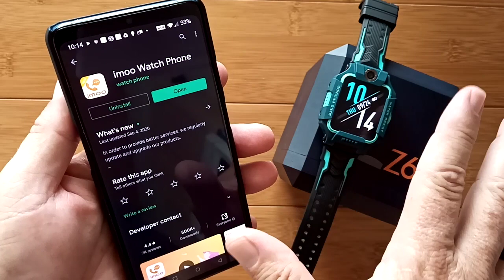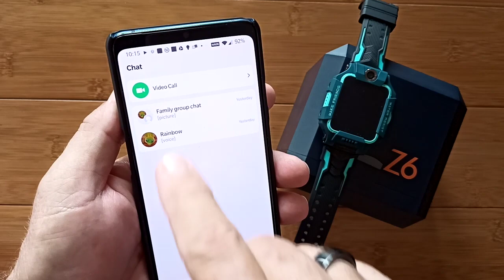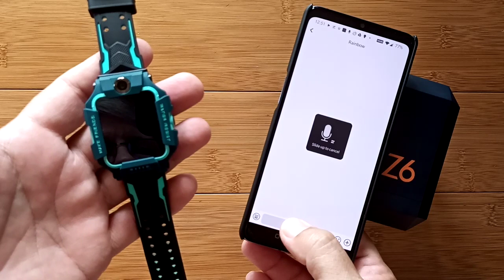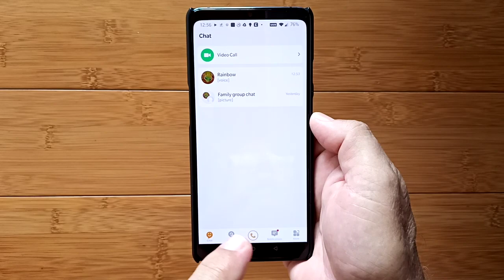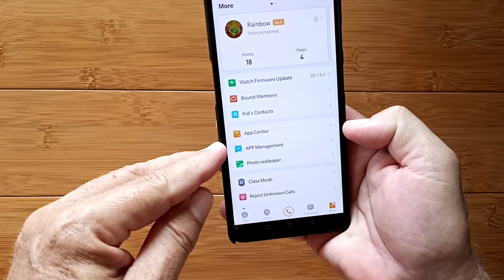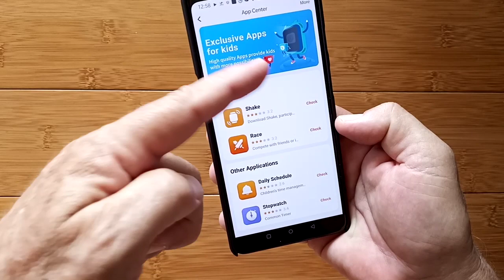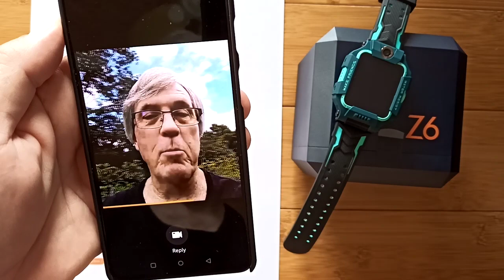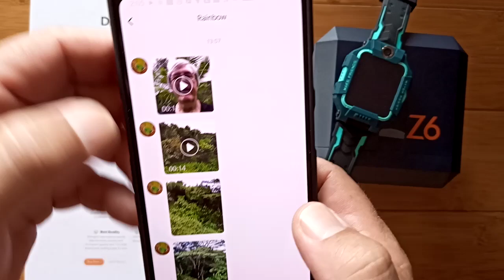Review: imoo Watch Phone Z6 Android 7.1.1 QualcomWear Swim Waterproof 4G LTE Dual Camera Smartwatch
Save $15 with our new imoo Watch Phone Z6 + Ear-care Headset bundle

Video shown playing on phone during this review comes from this weblink

This Z6 smartwatch has been provided by imoo for review. Many thanks to our viewers for making this YouTube site popular and to imoo for their support. If you are interested in purchasing this Z6 smartwatch, please follow the links listed above specific for your country. It will help us receive more watches to review for you in the future. Thanks!

DESCRIPTION:
iMoo is taking their highly successful Z6 smartwatch Global and we were lucky enough to be included as an advanced review site (thanks to you and your subscriptions!). So here it is, a true Adventurer’s communications and photography, seriously waterproof smartwatch. These are some highlights (note, the target market focus has been changed to conform to an adult market due to restrictions on promoting smartwatches for individuals who are not adults yet in many different countries).

From the imoo Facebook presence:

Our imoo Watch Phone Z6 is not only innovative, but also beautiful and practical. For this purpose, we have customized many unique components, and we own at least 22 patents for the flip mode. These patents enable the Z6’s flip axis to achieve a free stop at 0–90 degrees without shaking or blocking at any angle.

 • Best Communication Tool for Outdoor Adventurers: with explorers in mind, we were looking at solutions to introducing adventurers to communication technology in a safe and secure way.
 • Dual Front 5MP (84.4°) and Rear 8MP (84°) Cameras: to view different perspectives in HD video calls.
 • Accurate Locating: with Satellite GPS to know where their adventuring explorers are.
 • Water Resistance: to avoid water damage even during swimming. The swimming-water resistant performance is the highest in the industry, even higher than that of the mobile phone industry. With our unremitting efforts, the watch is truly water-resistant while swimming.
 • Qualcomm Snapdragon Wear Series: developed specifically for smartwatches.
 • Customise AMOLED: with Super Retina Display.
 • Class Mode: to ensure that users are not distracted during designated study time. This mode allows you to disable certain features of the watch during study hours. In class mode, the watch can only tell the time and make emergency calls. Other features such as the camera and video calls are not available.
 • Safety Guard: to notify contacts when their adventurer has left a designated area (geofencing).

PT GLOBAL IMOO TELEKOMUNIKASI
Altira Business Park, Lantai 8 Jl. Yos Sudarso Kav 85, RT 9/RW11 Sunter Jaya, Tanjung Priok Jakarta Utara 14360

SMARTWATCH RESOURCE CENTER:  This is a shared Google Drive filled with stuff in support of smartwatches. You can check out recommended apps for Android smartwatches, test some cool apps which are not in the Google Play Store anymore, download free watch faces, and more.

TinyURL.com/AndroidWatches

Please visit this Resource Center’s sponsor. Their support keeps this effort going!